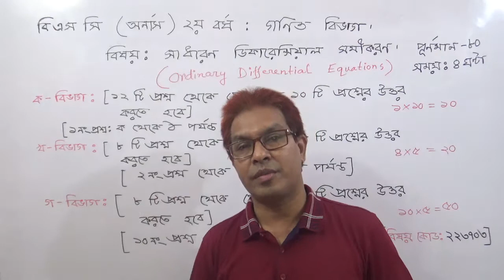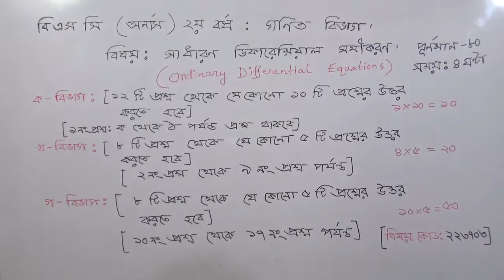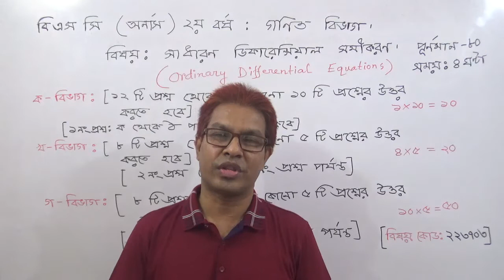Math Honrs 2nd Year Ordinary Differential Equation Marks Distribution